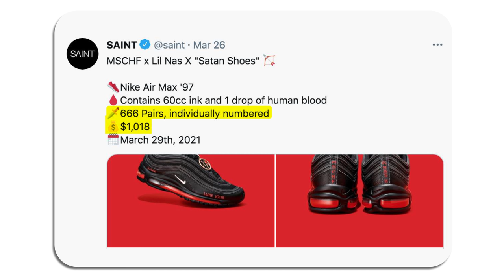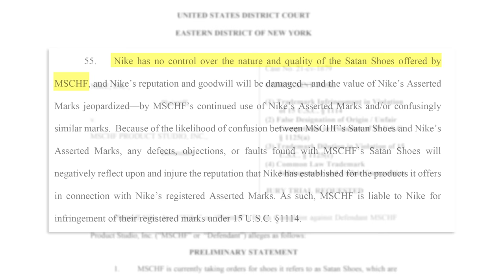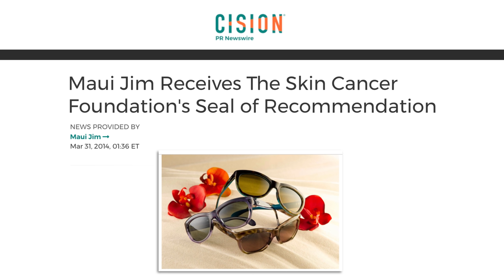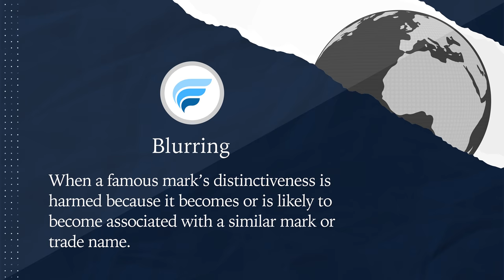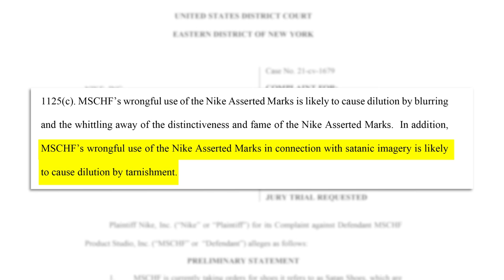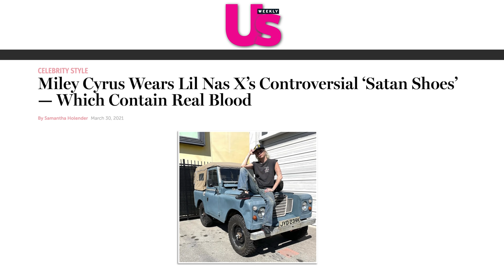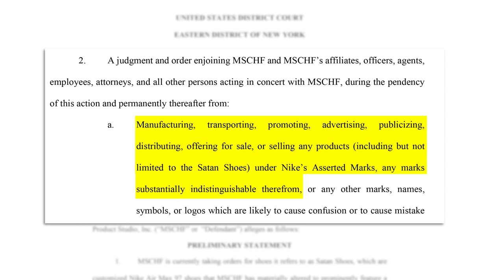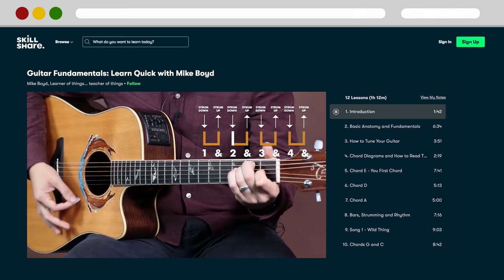Nike to Lil Nas X: Go to Hell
Nike is as mad as the devil that MSCHF made Satan Shoes.  Can they legally stop it?